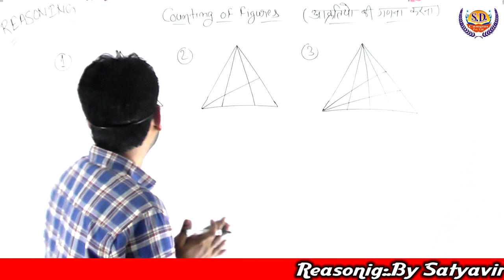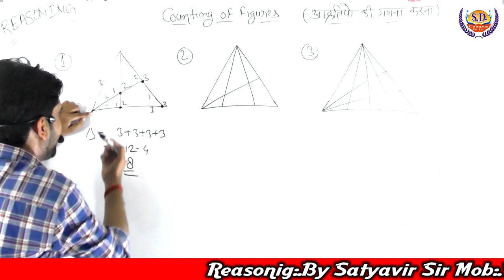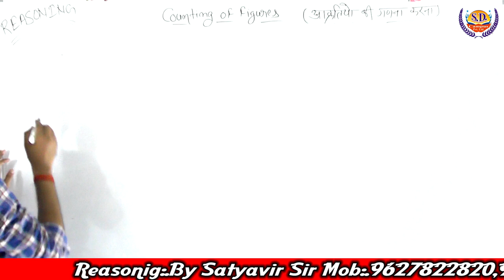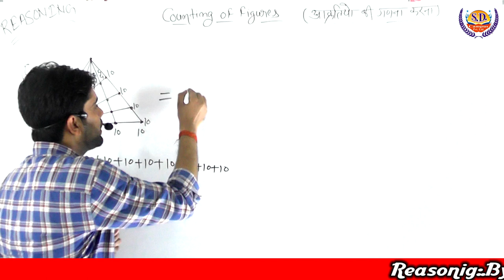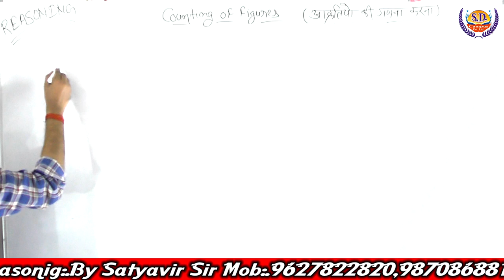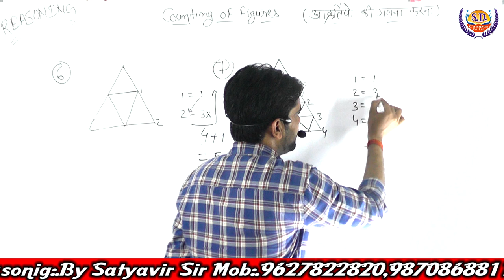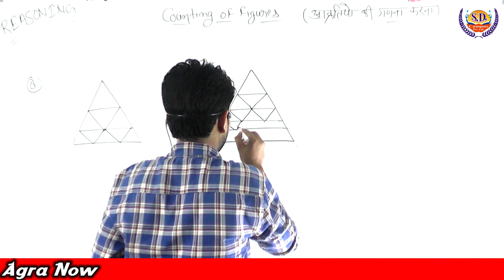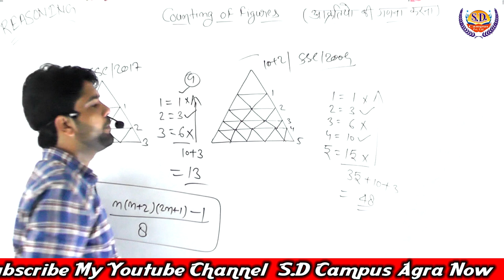Part 2 SSC/RAILWAYS/UP POLICE/SI/BANK/AIRFORCE/LEKHPAL Etc.